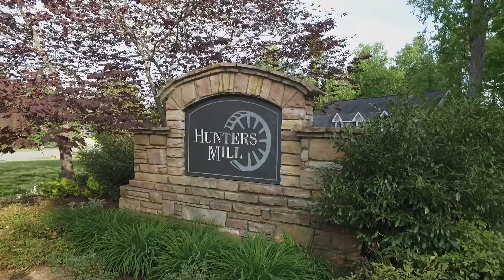54 Bridge Tree Ct. Evington, VA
54 Bridge Tree Court in Hunters Mill is a 3bed 2.5bath home that provides a peaceful setting while located just a short drive to 460.
Within the Brookville school district, this home has much to offer!